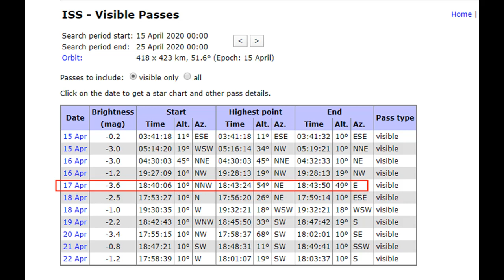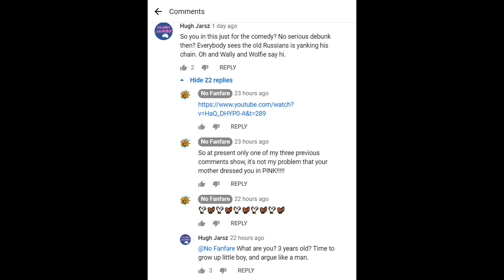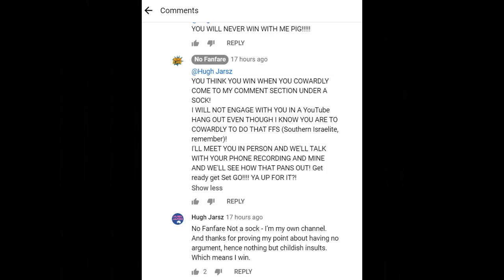WheresWally And Huge Jarsz and the ISS Earth Shadow Dive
On 17th April 2020, the ISS will do a visible pass over Brisbane Australia but it will enter the Earth's Shadow about half way across the Sky.